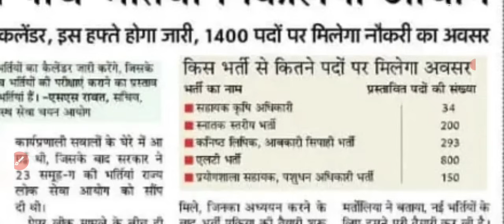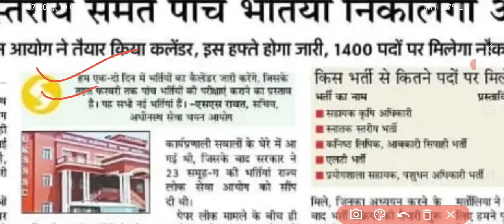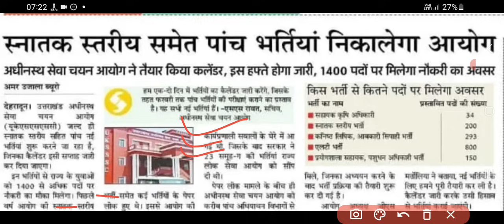UKSSSC 1400 पदों पर भर्ती | Uksssc new vacancy 2023 | uksssc upcoming vacancy 2023 | Jardhari class